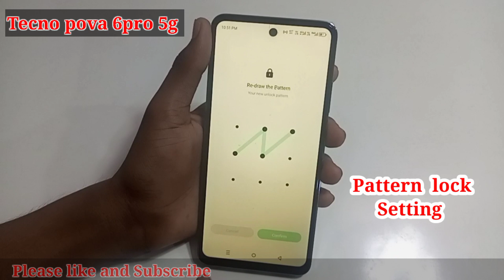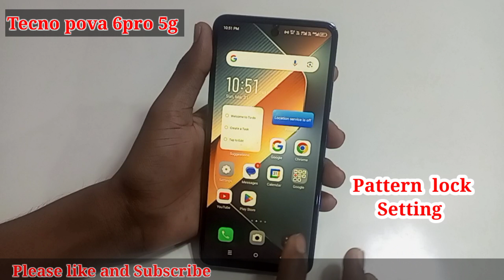Tecno pova 6 pro 5g me pattern lock setting/how to set pattern lock in tecno pova 6 pro 5g setting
Hello friends Aaj ki is video ke madhyam se maine aap logo ko bataya hai Techno pova 6 pro 5g me screen lock pattern kaise lagate hai setting

Tecno pova 6 pro 5g me set pattern lock
pattern lock set tecno pova 6 pro 5g
 tecno pova 6 pro 5g change pattern lock
tecno pova 6 pro 5g me pattern lock